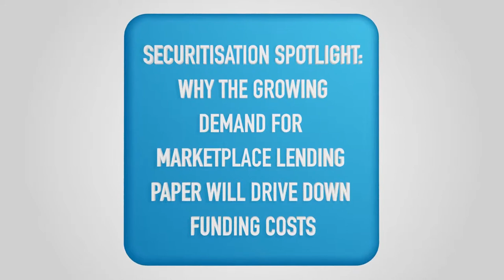Securitisation spotlight Why the growing demand for marketplace lending paper will drive down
Simon Champ, Chief Executive Officer & Global Head of Business Development , MW Eaglewood Europe LLP

Rupert Taylor, CEO of Altfi Data and the manager of the P2P Global Investments trust Simon Champ explore the cost of capital in online lending in the second fireside chat of the day.
Champ says while the closed ended fund is on a discount, he is very cognisant to try and close the gap with its net asset value.
Champ says for the fund to continue to develop it has to lead the way in growing the industry including investing in new platforms in emerging fields of alternative credit.
Would he change the name of P2P GI today? Perhaps not but Champ says the fund it very much in broader alternative credit universe.